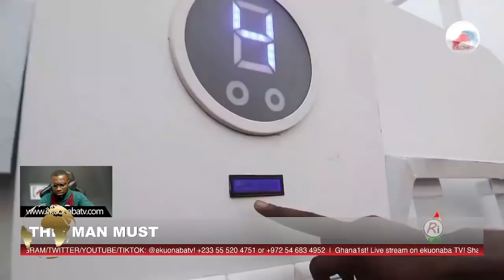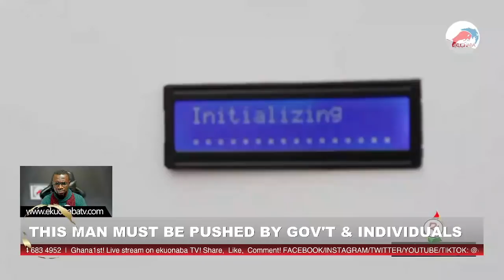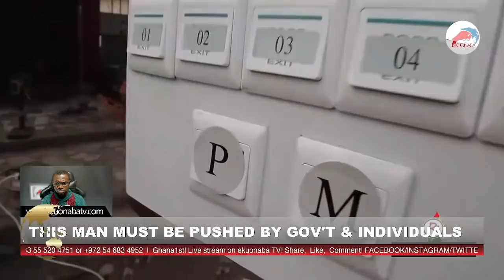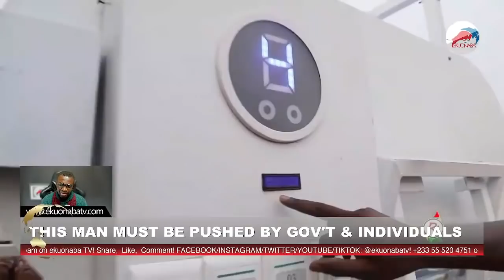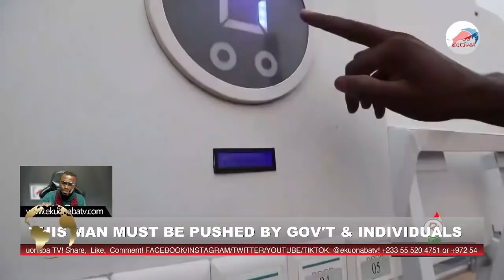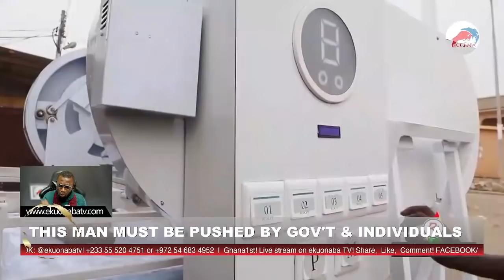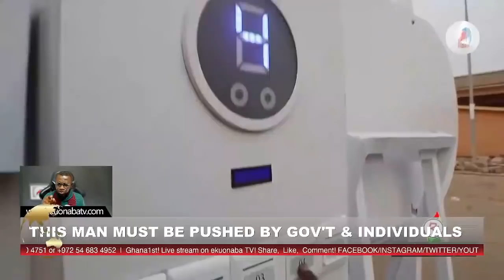a Ghanaian guy invent babies bed for hospitals, great stuff